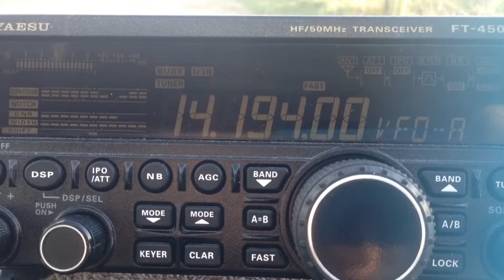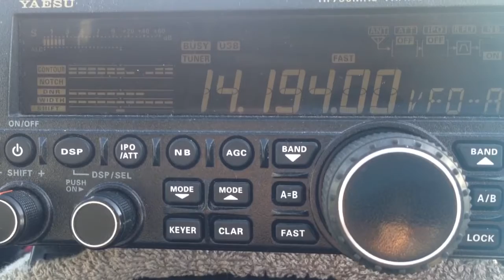4X6TT Israel RX 06/04/2016